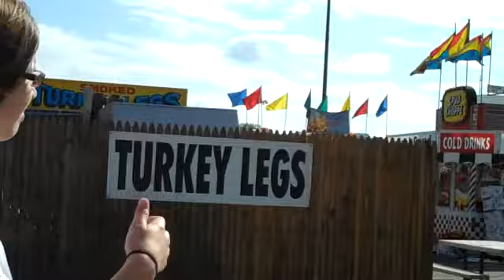Time For A "Fair" Trip!